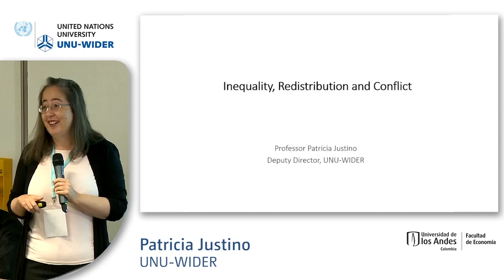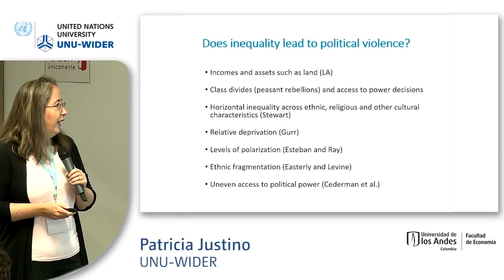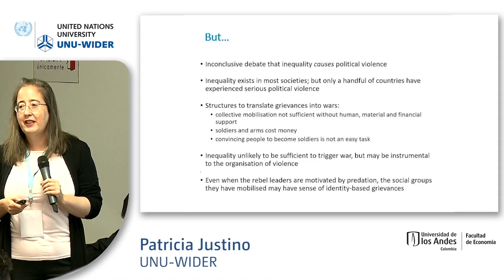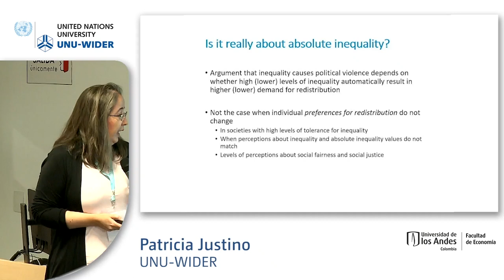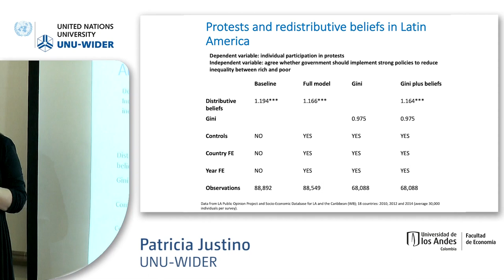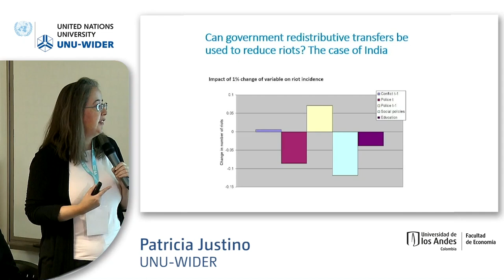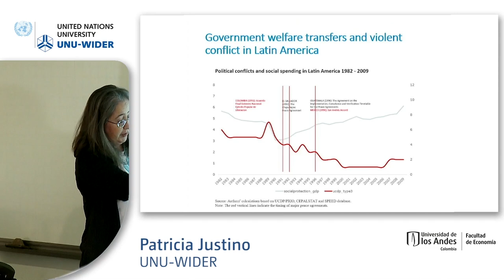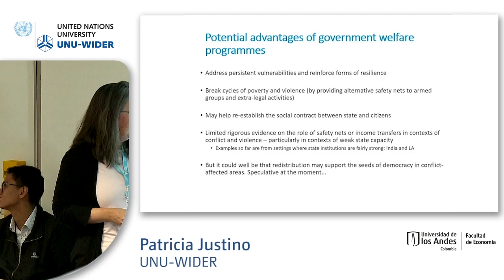1.3 The links btw violence, inequality & product. in LA and the Caribbean - Patricia Justino